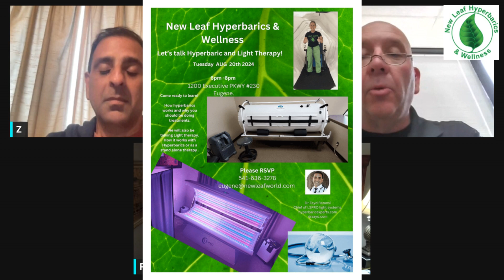New Leaf Hyperbarics and Wellness - Interview with Dr. Zayd Ratansi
What is hyperbarics, how it works and should you be doing it.